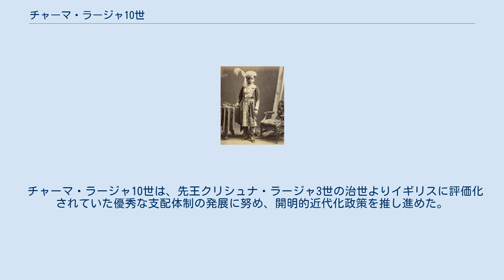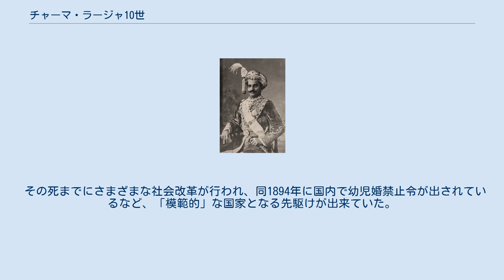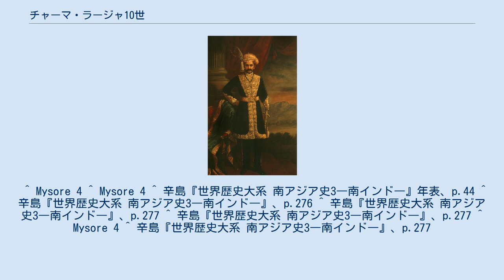チャーマ・ラージャ10世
チャーマ・ラージャ10世（ヒンディー語：चामराजेन्द्र ओडियार, Chama Raja X, 1863年2月22日 - 1894年12月28日）は、南インドのカルナータカ地方、マイソール藩王国の君主（在位：1868年 - 1894年）。
チャーマ・ラージェーンドラ（Chama Rajendra）の名でも知られる。
 1865年6月18日、祖父である藩王クリシュナ・ラージャ3世の養子として王太子となり、1868年3月27日に同王が死亡したことにより、チャーマ・ラージャ10世がその藩王位を継承した。
 1881年3月25日、先王の代より長らくイギリスに奪われていた内政権が返却され、チャーマ・ラージャ10世は藩王国の内政権を行使できるようになった。
 チャーマ・ラージャ10世は、先王クリシュナ・ラージャ3世の治世よりイギリスに評価化されていた優秀な支配体制の発展に努め、開明的近代化政策を推し進めた。
 1878年にはマハーラージャ大学を設立したばかりか、1881年に代表的市民を招いての代議士会が開催され、1891年には議員選出に選挙制度が導入されるなど、さまざまな政策がすすめられた。
 1894年12月28日、チャーマ・ラージャ10世はカルカッタに出向いていた矢先、突如ジフテリアで死亡し、息子のクリシュナ・ラージャ4世がその王位を継承した。
 その死までにさまざまな社会改革が行われ、同1894年に国内で幼児婚禁止令が出されているなど、「模範的」な国家となる先駆けが出来ていた。
 ^ Mysore 4 ^ Mysore 4 ^ 辛島『世界歴史大系 南アジア史3―南インド―』年表、p.44 ^ 辛島『世界歴史大系 南アジア史3―南インド―』、p.276 ^ 辛島『世界歴史大系 南アジア史3―南インド―』、p.277 ^ 辛島『世界歴史大系 南アジア史3―南インド―』、p.277 ^ Mysore 4 ^ 辛島『世界歴史大系 南アジア史3―南インド―』、p.277